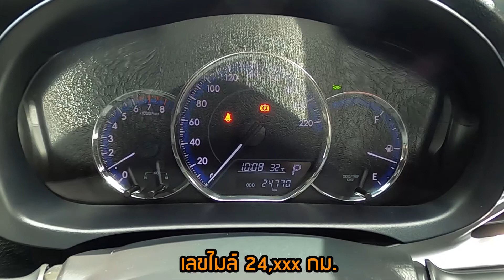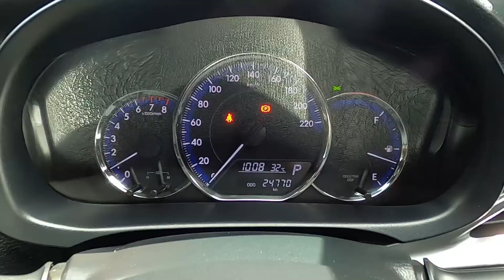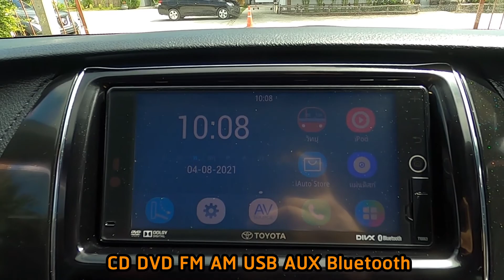TOYOTA YARIS 1.2 G PLUS ปี 2019 ไมล์ 24,xxx กม. || (ติดต่อ )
TOYOTA YARIS 1.2 G PLUS ปี 2019
ไมล์ 24,xxx กม.

🏆🏆การันตีคุณภาพประสบการณ์มากกว่า21ปี ยืนหนึ่งการขายรถมือสองคุณภาพเกรด A++ มาที่บอยรถบ้านมีครบจบทุกรุ่น🥇🥇

✅ มีรถยนต์ให้เลือกมากกว่า 200 คัน
✅ ทำความสะอาดทั้งภายในและภายนอกก่อนส่งมอบ
✅ รถทุกคันไม่มีการตัดต่อหรือดัดแปลงโครงสร้าง
✅ ไม่มีชนหนัก ผลิกคว่ำ ไฟไหม้ หรือน้ำท่วม

📍ร้านตั้งอยู่บนถนนเพชรเกษม ขาขึ้นกรุงเทพ เยื้องโฮมโปรเพชรบุรี
🕗เปิดตั้งแต่เวลา 08:30 - 17:30 น.